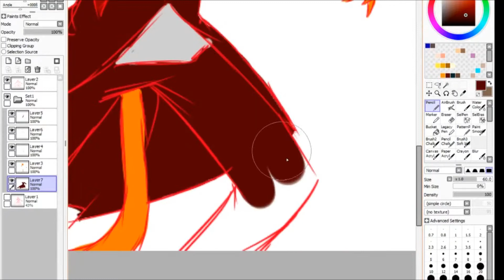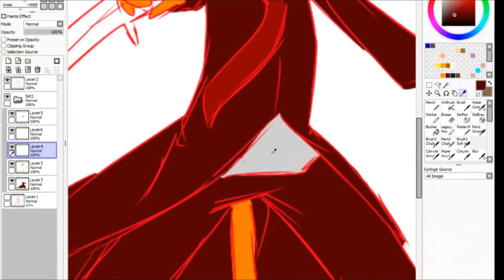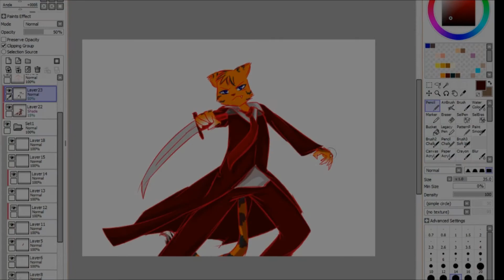Messy Art:Ty!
I got really lazy to clean up lines and what-not..
Yay
Ty is one of my oc's FYI.. yep!

Song: Laszlo - Fall To Light

Programs:
PTS
OBS
PSE11